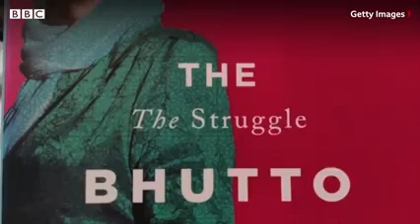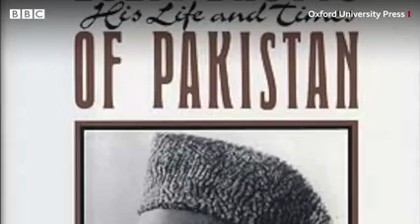ذوالفقار بھٹو کی وزیراعظم سے پھانسی تک کی کہانی!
Video from KUR16105